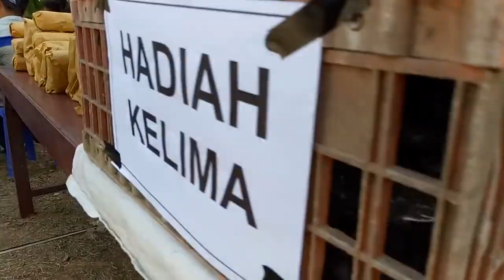LOMBA 17 AGUSTUS PALING LUCU & kocak